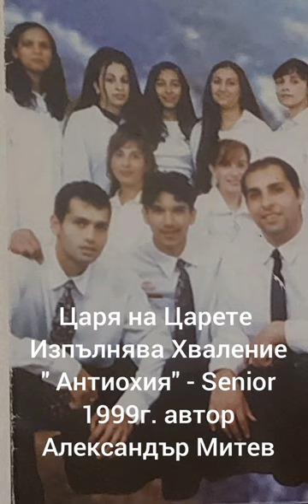Царя на Царете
Изпълнява Хваление "Антиохия" - Благоевград 1999г.
текст и музика
Александър Митев